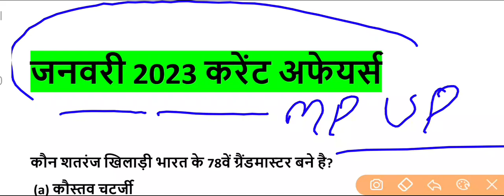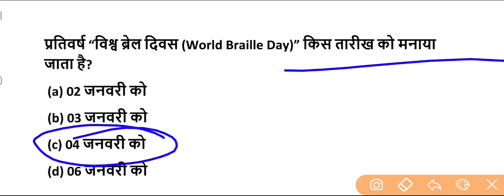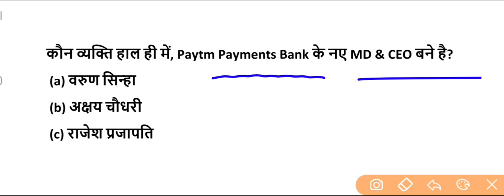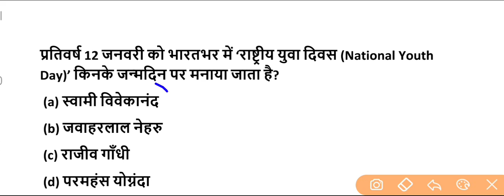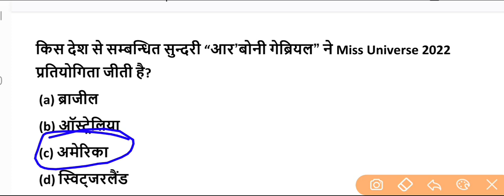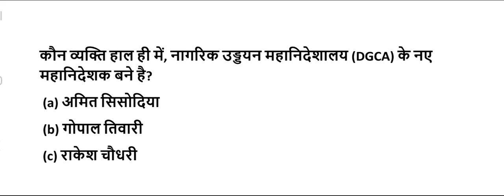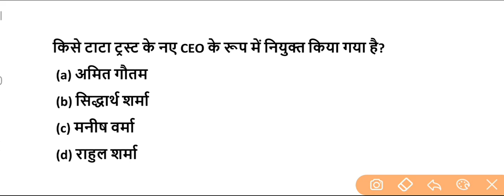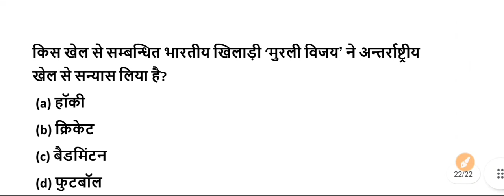करेंट अफेयर्स जनवरी 2023 || current affairs january 2023 || monthly current affairs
current affairs january 2023 for All Competitive Exams like SSC, Railway, IB, Bank, UPSC, BPSC, MPSC, PCS, etc.